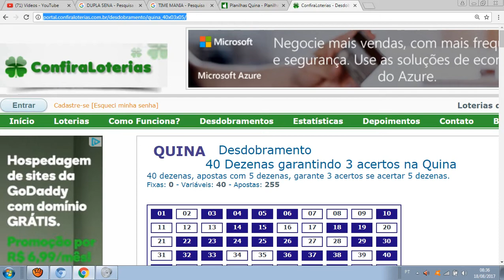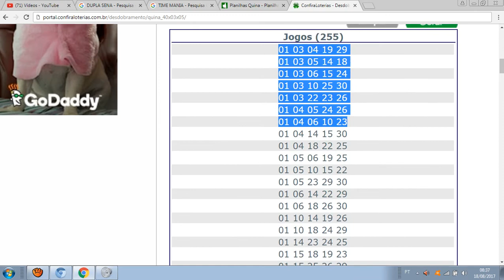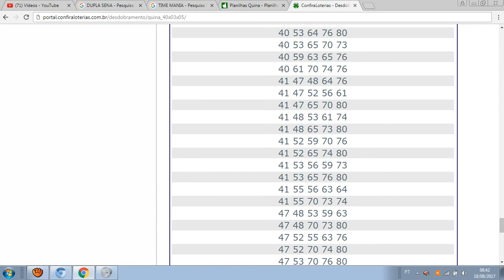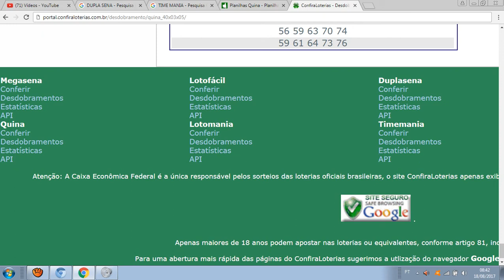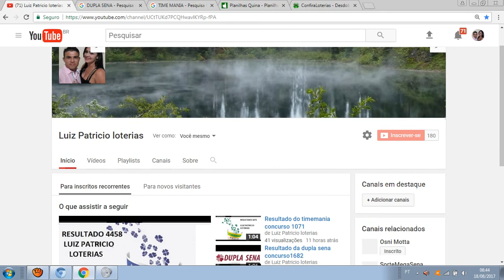DICAS E PALPITES PARA QUINA CONCURSO 4459 COM DESDOBRAMENTO 255 JOGOS